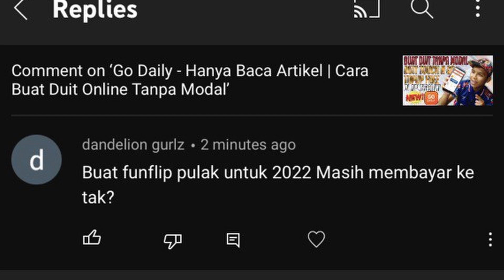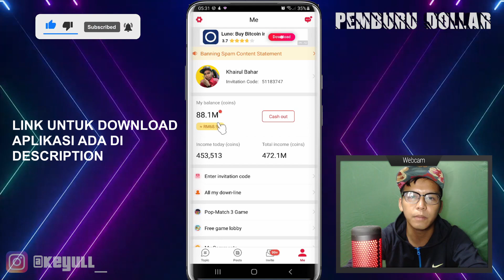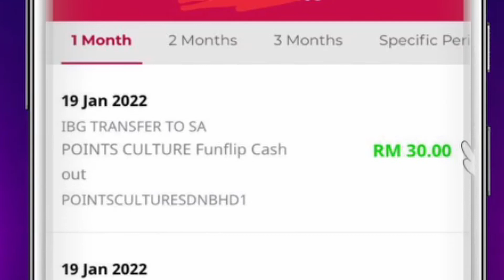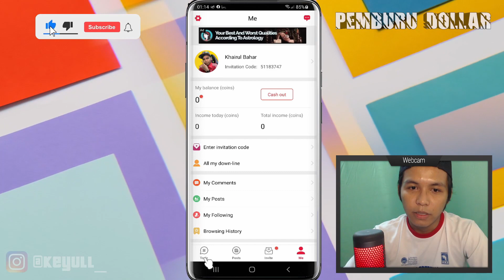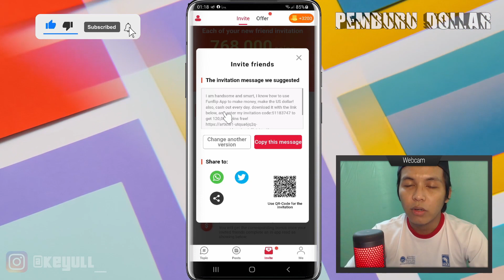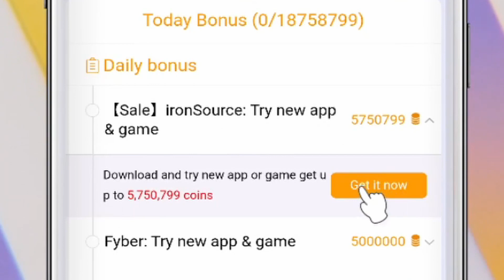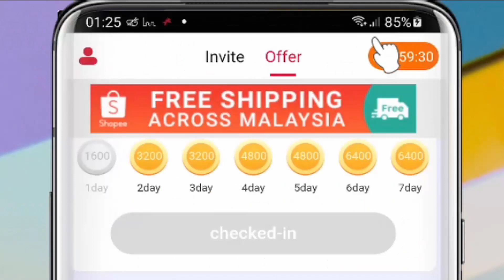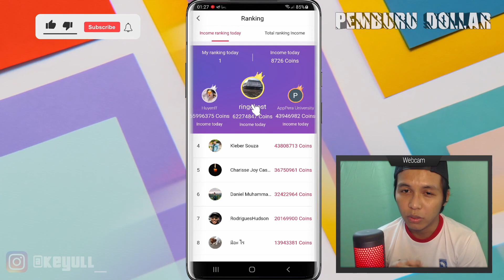Cara Buat Duit Online Tanpa Modal 2022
FunFlip - App Buat Duit Malaysia | Boleh Cash Out Sehingga RM1000

INVITATION KOD : 51183747

 51183747

51183747

💯 ENTER INVITATION CODE AKAN DAPAT 120000 COIN PERTAMA ANDA

💯 PASTIKAN LOGIN SETIAP HARI UTK CHECK IN POINT DAN BACA ARTIKEL YANG TERSEDIA

🔥 SAMA MACAM APLIKASI CASHZINE, DONG BAO DAN NOVELAH
🔥 BOLEH JANA RM1000

Chapter
0:00 INTRO
0:41 FUNFLIP
1:18 CARA CASH OUT
2:39 BUKTI 100% MASIH MEMBAYAR
4:29 CARA BERMAIN

Terima kasih :))